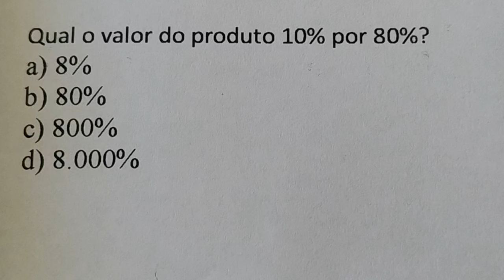1 QUESTÃO RESOLVIDA DE PORCENTAGEM EXCELENTE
Qual o valor do produto 10% por 80%?
a) 8%
b) 80%
c) 800%
d) 8.000%